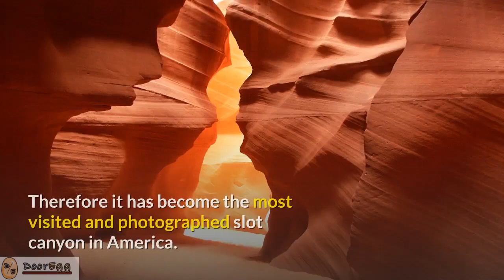10 Most Beautiful Places on Earth | Post Coronavirus Travels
Here's the top 10 most beautiful places on earth to visit post coronavirus.

10 Most Beautiful Places on Earth | Post Coronavirus Travels
#1. Zhangye Danxia Geopark - Zhangye Gansu, China
#2. Palawan Island - Philippines
#3. Seljalandsfoss Waterfall - Iceland
#4. Antelope Canyon National Park - Arizona USA
#5. Whitehaven Beach - Australia
#6. Plitvice Lakes National Park - Croatia
#7. Great Ocean Road - Australia
#8. Torres del Paine National Park - Chile
#9. Yellowstone National Park - Wyoming, Idaho, Montana USA
Honorable Mention:  Banff National Park - Canada
Honorable Mention: Fiordland National Park - New Zealand
Honorable Mention: Lofoten Islands - Norway
#10. Yosemite National Park - California USA

RESOURCES:
Video Creation - VIDNAMI
Video Footage - VIDNAMI